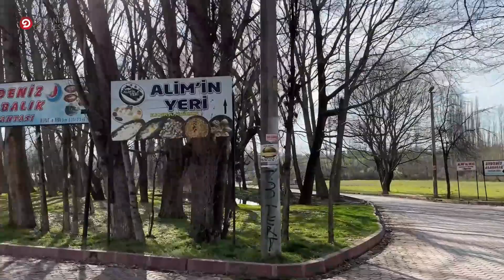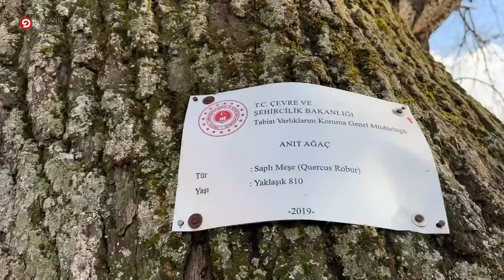🔻Köylerde Ramazan (Bölüm24)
📍Ilıcaksu Köyü